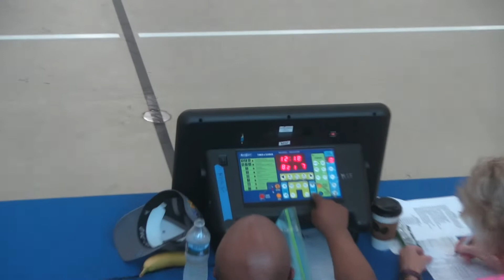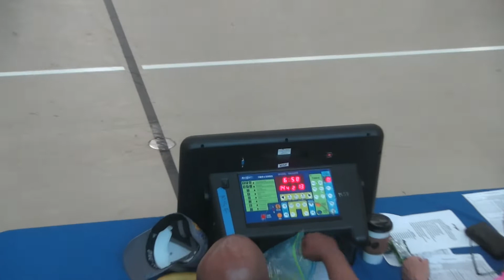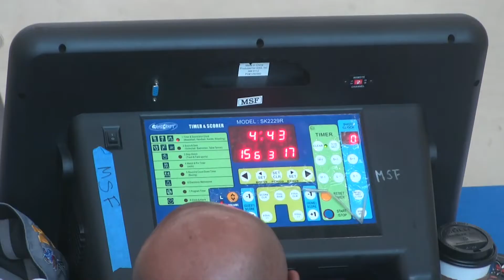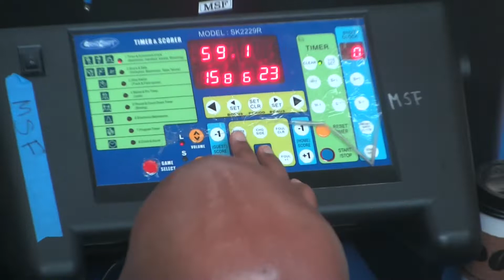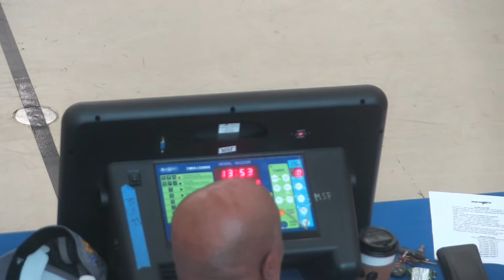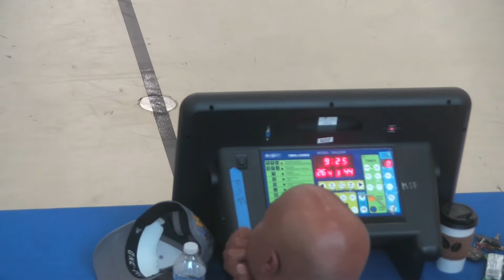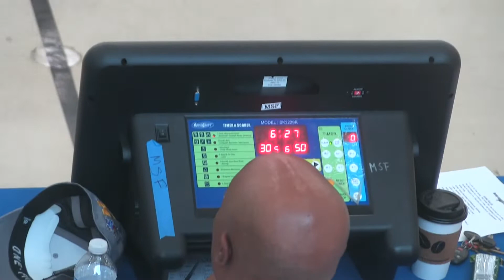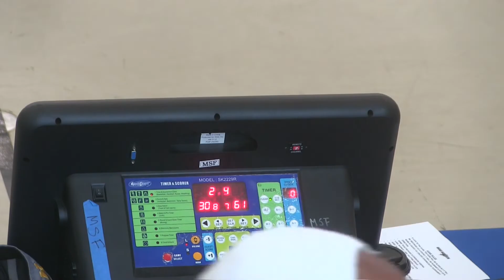Team Takeover Orange 16U vs Mid Atlantic Heat 16U 7-28-2018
Big Shots Md live tournament